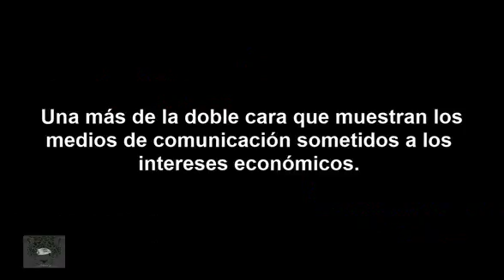La foto de una niña colombiana que recibe ayuda humanitaria de Cuba, no saldrá en los medios.